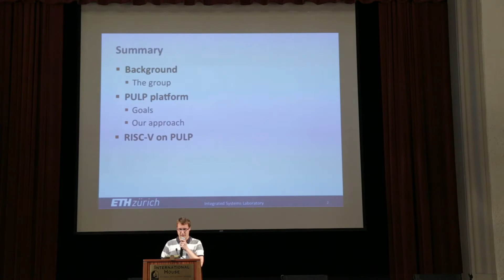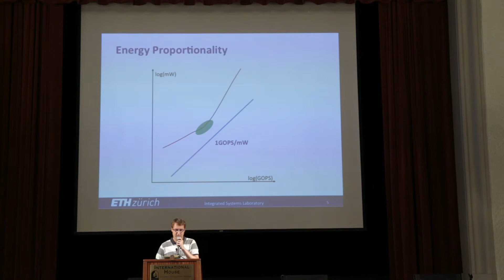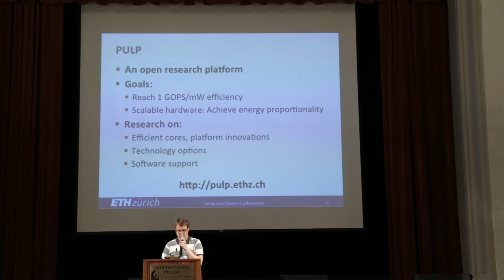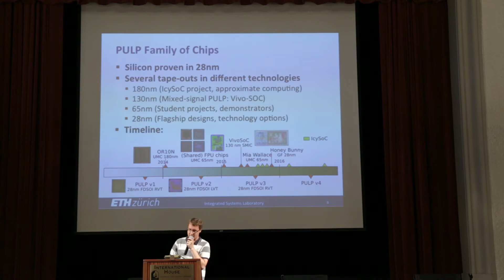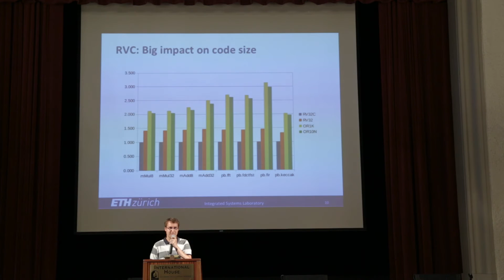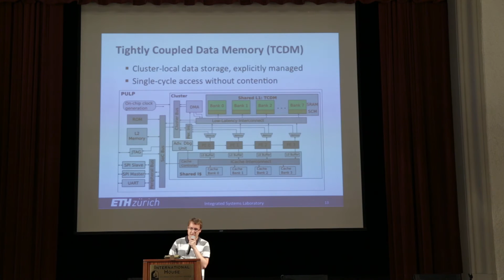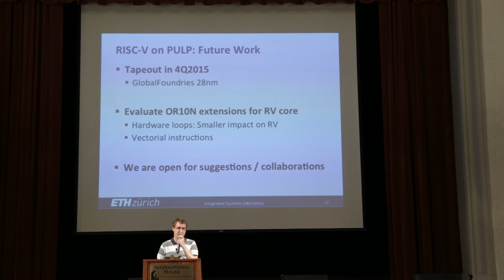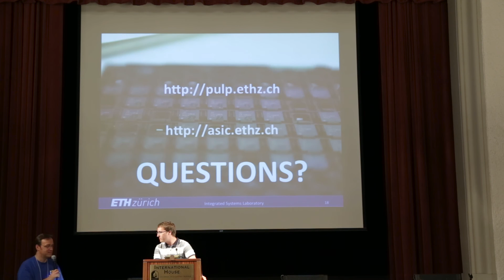PULP - 2nd RISC-V Workshop